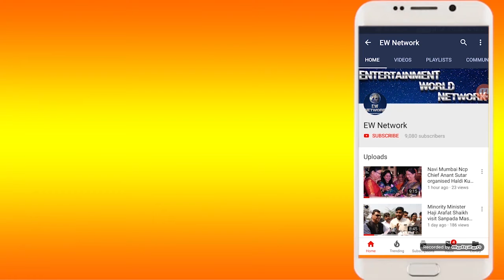समाजसेविका जयश्री दंडवते के नेतृत्व में सानपाडा महोत्सव २०२० का हुआ जोरदार उद्घाटन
लोकसंस्कृति लोककला के संवर्धन के साथ विभाग के स्थानीय कलाकारों के हुनर को तराशने और महिला मंडलो द्वारा लगाए गए स्टाल्स पर स्वादिष्ट व्यंजनों का आंनद लेने का अवसर लोगो को मिले इस मकसद से समाजसेविका जयश्री दंडवते के नेतृत्व में तन्वी सामाजिक,शैक्षणि एवं वैद्यकीय संस्था द्वारा हर साल आयोजित होने वाले सानपाडा महोत्सव 2020 का जोरदार उद्घाटन महापोर जयवंत सुतार और पूर्व सांसद संजीव नाईक की विशेष उपस्थिती में समपन्न हुआ जहा इस अवसर पर  उनके समेत सचिव वृषाली चव्हाण,शैला पाटिल सहित विभिन्न क्षेत्र के महानुभाव एवं संस्था की तमाम महिला पदाधिकारी भी उपस्थित थे।पहले दिन लोगो के मनोरंजन के लिए यह खास ऑर्केस्ट्रा का भी आयोजन किया गया। जिसे देखने यहां लोगो का खासा जमवाड़ा देखने मिला।